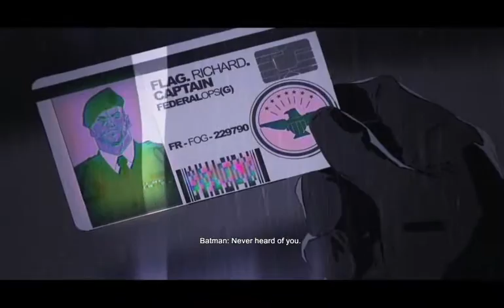Let's Play Batman: Blackgate 033 - The Bat and the Cat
With the last of the junction boxes disabled, Batman is free to intercept Catwoman as she tries to extract Bane from Blackgate. But while she may not be Batman's equal in a straight fight, Catwoman always has a trick or two up her sleeves...